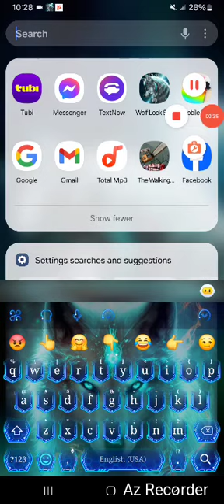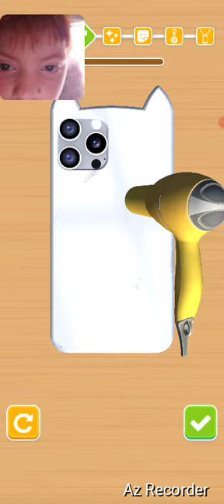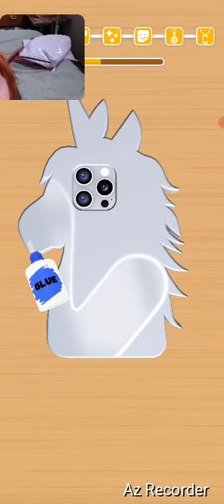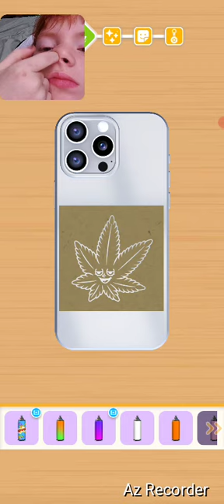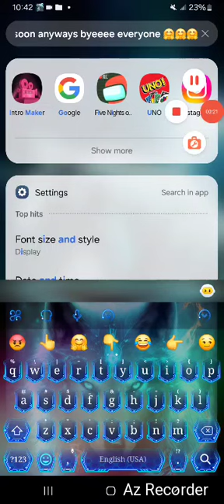Girl On Fire Take 2 Video Playing Phone DIY Case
Hey Guysss so me Girl On Fire Wolf here🤗

So I heard y'all still sad about thomas diamond leaving YouTube but don't worry he be back with other update on November 25th, 2024 so guysss pls give this chance

-Girl On Fire Wolf

I only doing this for my big brother loyalty cause rn he still on rage mode after what happened after those meaning people bully my brother